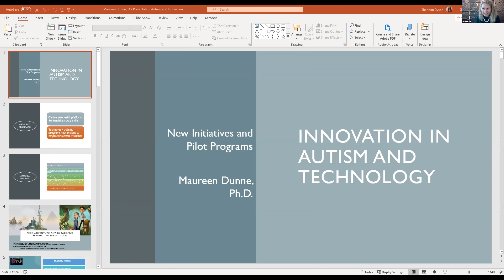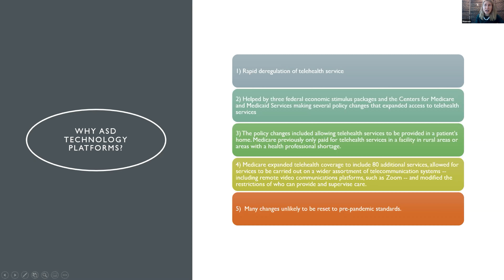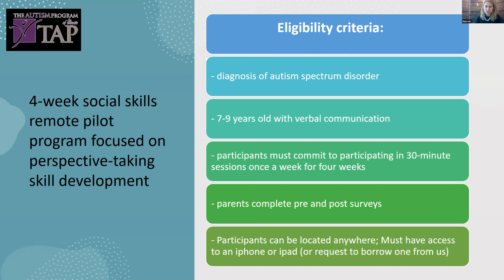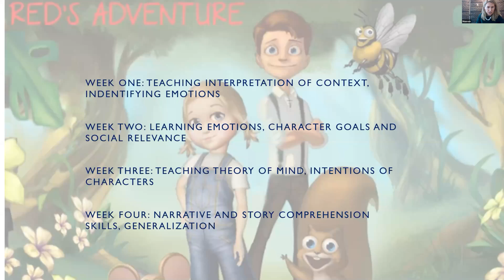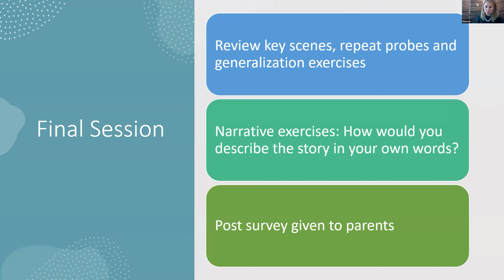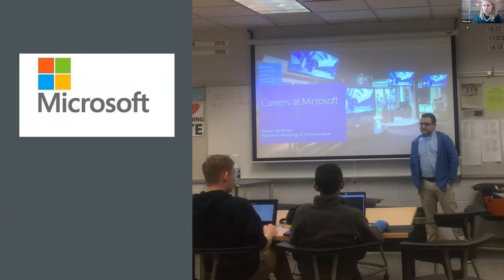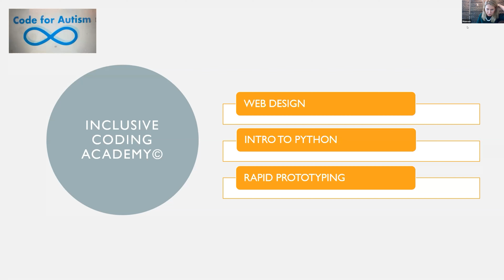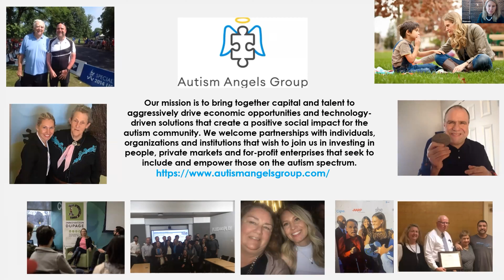Autism, Technology, and Innovative Initiatives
In this presentation, we introduce two pilot programs that utilize technology in novel ways to remotely deliver autism services, which became an acute need due to the Covid-19 pandemic health crisis and may continue to represent an important pathway for services given advances in technology and recent steps to deregulate the telehealth marketplace. The first pilot is a 3D story world that therapists use to teach social skills with a particular focus on perspective-taking skills and theory of mind. The research study was funded by The Autism Program of Illinois (TAP) to test a novel technology solution with 8-10 year-old children with ASD. The second pilot program involves technology training and coding bootcamps where each team includes at least one neurodiverse team member. An introduction to coding games was offered at the Discovery Partners Institute in Chicago where a young autistic man won the Grand Prize for best game at a corporate sponsored Hackathon. Since the onset of the pandemic, bootcamps have been conducted virtually.

Presented by:
Dr. Maureen Dunne, Ph.D., University of Illinois at Chicago
Dr. Tamar Heller, Ph.D., University of Illinois at Chicago